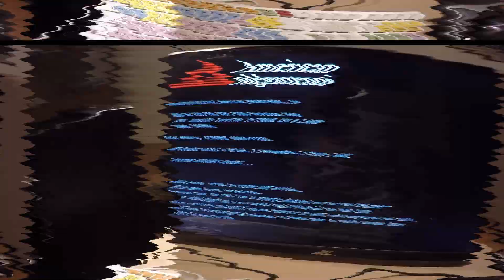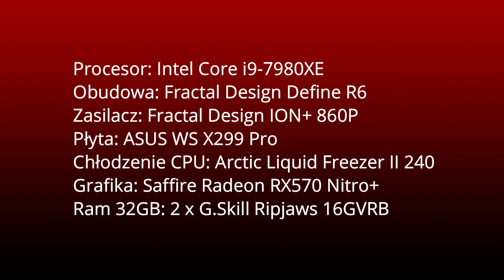MÓJ PC / Hackintosh do zastosowań AUDIO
PC / Hackintosh do zastosowań AUDIO.
Procesor: Intel Core i9-7980XE
Płyta: ASUS WS X299 Pro
Obudowa: Fractal Design Define R6

Zasilacz: Fractal Design ION+ 860P
Chłodzenie CPU: Arctic Liquid Freezer II 240
Grafika: Saffire Radeon RX570 Nitro+

Ram 32GB: 2 x G.Skill Ripjaws 16GVRB